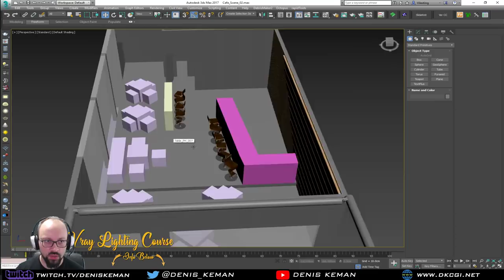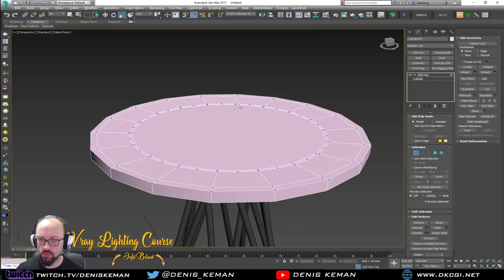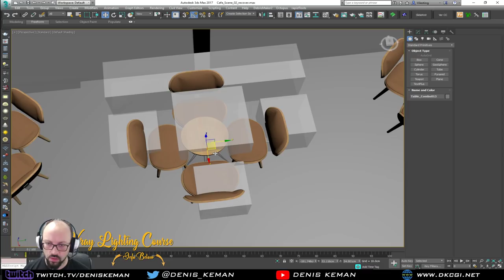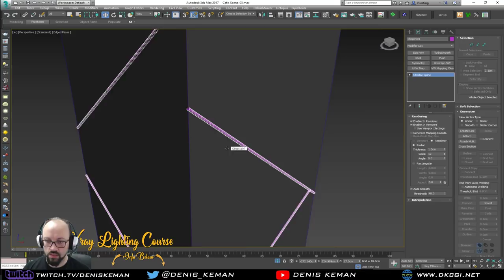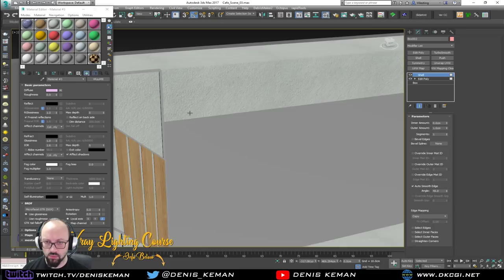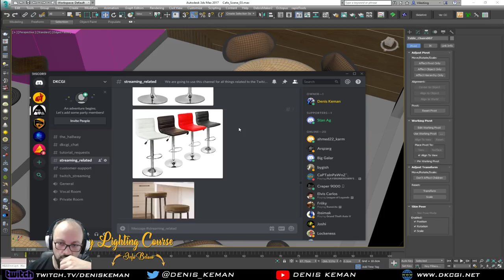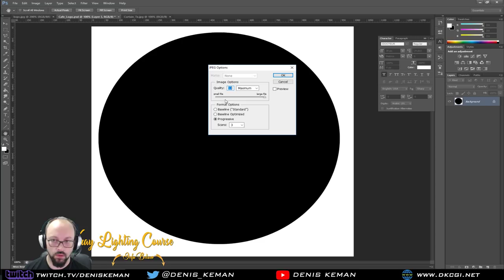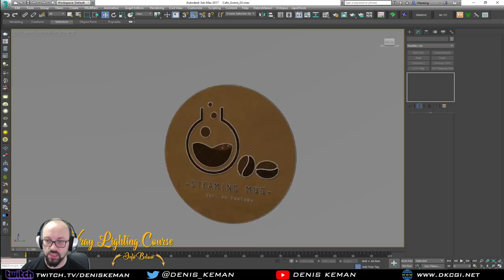Cafe Shop Live Stream 03 - Modeling The Tables and Window Seating